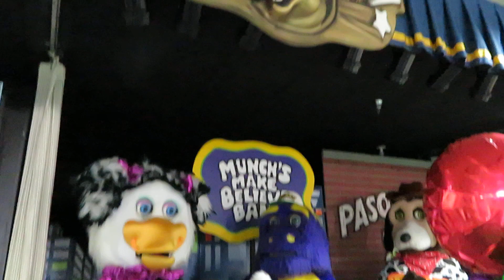Chuck E. Cheese - Nice Enough (Sharonville, OH)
Filmed 1/5/18 at Sharonville OH. Helen takes 3 minutes to get a ball.